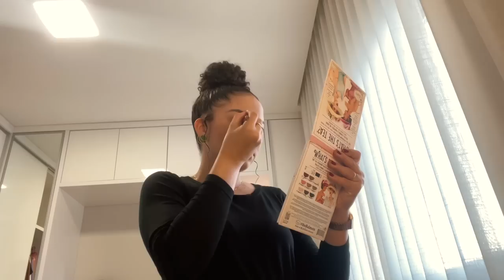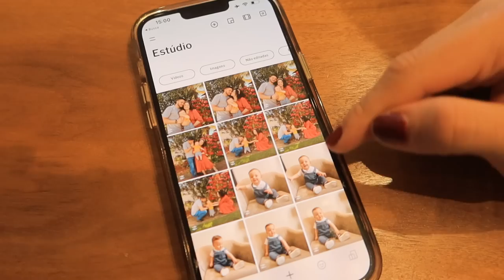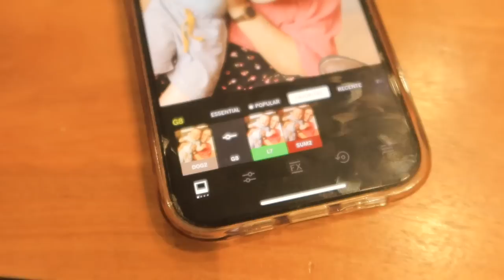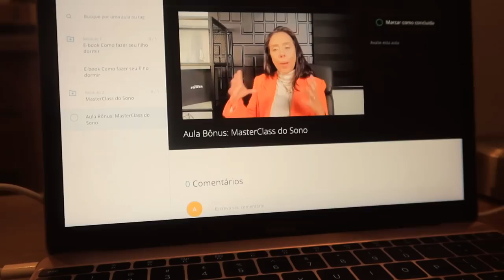Vlog: organizando a geladeira, como edito minhas fotos e rotina da noite 🤳🏼🥬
Onde encontrar os produtos usados:
Creme Hidratante Cerave
Pó Episol Color
What's The Tea? The Balm
Bt Fix Bruna Tavares
Organizadores:
Cicalfate+ Avene
Génifique Yeux Lancôme